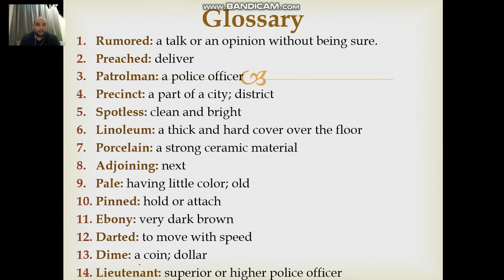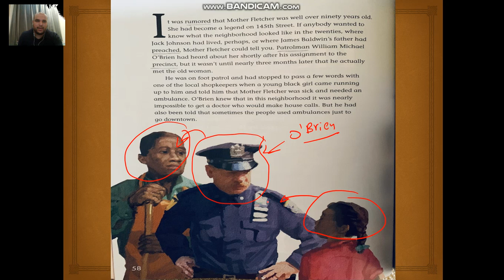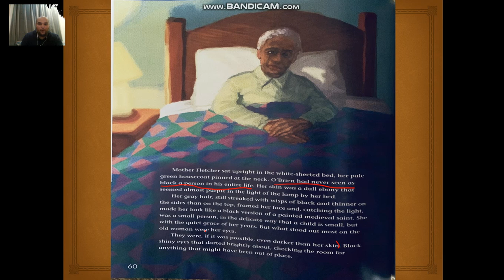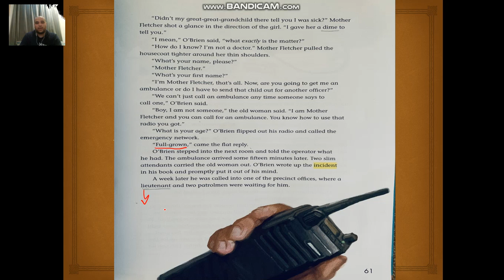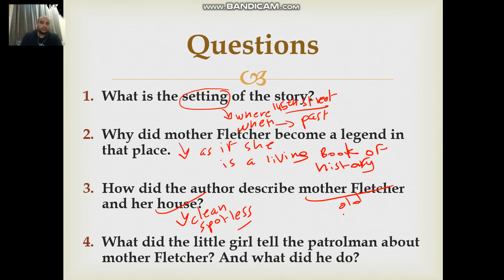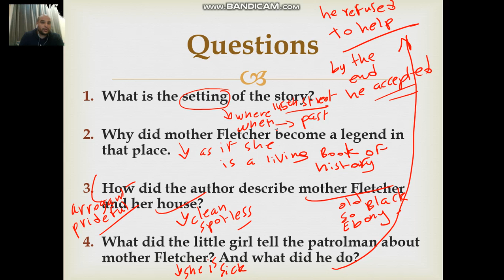grade 6 part 2